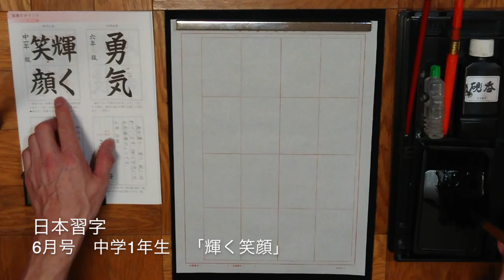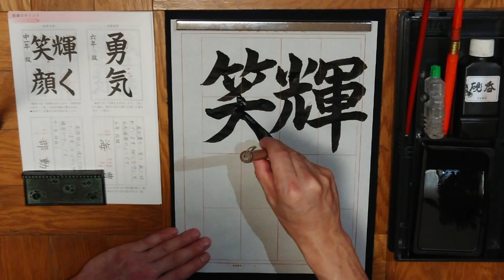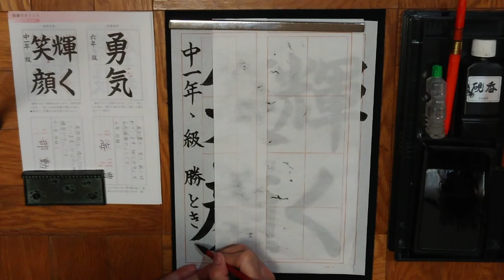日本習字 勝どき教室 6月号 中学1年生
今月は楷書課題ですね！
基本の始筆・終筆、線の太さ細さ
少し画数の多い課題ですが強弱に注意して！🤗